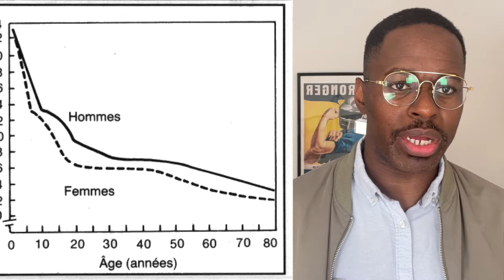Les secrets pour perdre du poids après 40 ans 50 ans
🎁 Tu veux perdre du poids et sculpter ta silhouette  ?

Dans cette vidéo, je vous montre comment perdre du poids après 40, 50, 60 ans.
Même avec la ménopause vous pouvez perdre du gras, avoir un ventre plus plat et plus de muscle .

 Plus besoin de vous priver ou de suivre un régime strict. Avec quelques astuces simples, vous pouvez manger plus tout en perdant du poids facilement et durablement.

Découvrez dans cette vidéo comment manger plus tout en perdant du poids en adoptant de bonnes habitudes alimentaires.

Fini les frustrations et les privations, vous pouvez vous faire plaisir tout en atteignant votre objectif de perte de poids. N'attendez plus pour changer votre relation avec la nourriture et obtenir les résultats que vous désirez!